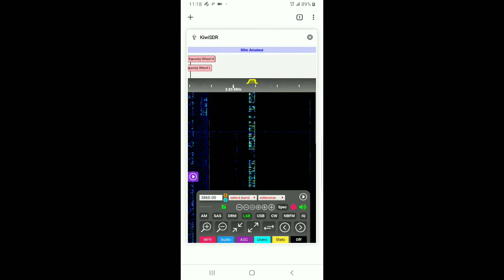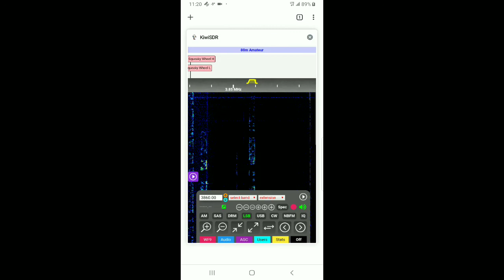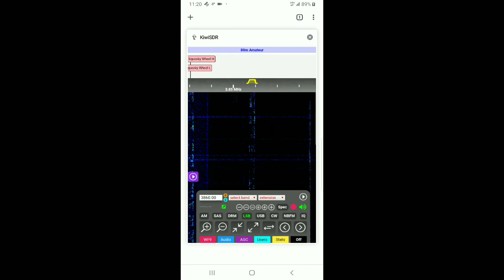CRAZY THINGS YOU CAN HEAR ON 80M PART 7 2-7-2021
CRAZY THINGS YOU CAN HEAR ON 80M PART  7 HEARD ON THE KIWISDR.